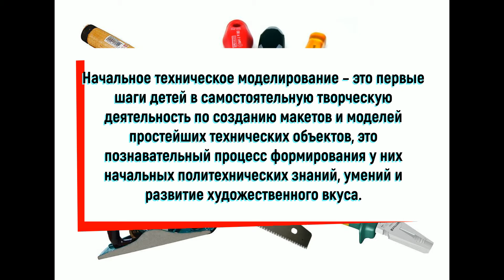Студия "Начально- техническое моделирования" руководитель Гавриленко М.В. ШДТ г. Житикара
Костанайская область
☀️☀️☀️Онлайн_каникулы☀️☀️☀️
КГУ "Школа детского творчества" г. Житикара